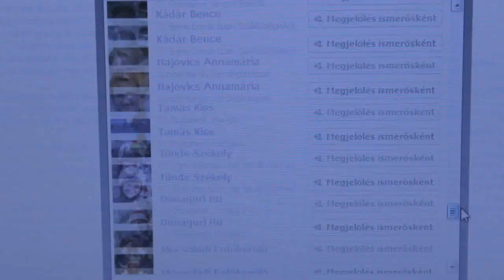Exbox inline jam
A videók az exbox ban megszervezett görkoris versenyről vannak..
Ez csak egy átfogó jellegű edit ugyanis csak akkor videoztam mikor nem göriztem..
Külön köszönet : a szervezőknek és Harcsa Andris nak a boxjáért amit elhozott